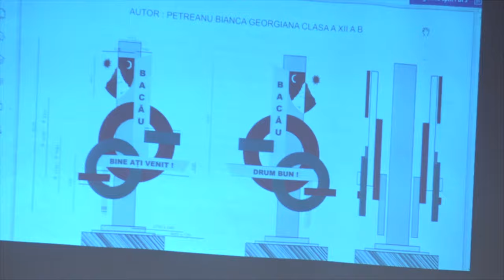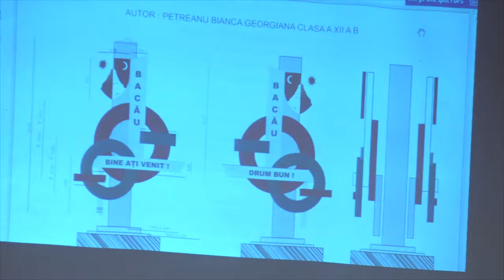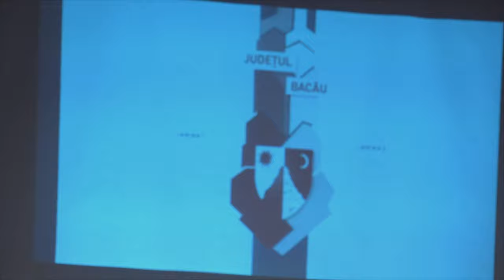LA BACAU Premierea elevilor si a sportivilor FILMARE EXCLUSIV TV 4K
LA BACĂU Premierea elevilor merituoși din școlile și liceele județului Bacău care au obținut în anii 2020 și 2021 media 10 la Evaluarea Națională sau la Bacalaureat și a sportivilor și antrenorilor care au obținut rezultate deosebite la competițiile naționale și internaționale în 2020 și 2021 FILMARE EXCLUSIV TV 4K.

Cu stimă,
echipa Exclusiv

Vizionare plăcută !